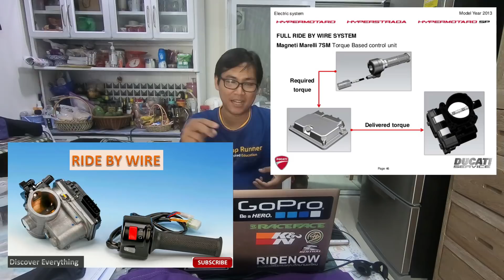โม้เรื่องรถ ep.46 : คันเร่งไฟฟ้า หรือ ride by wire ทำงานยังไง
คันเร่งไฟฟ้า หรือ ride by wire อีกไม่นานเราคงจะได้ใช้กันในรถคลาส 300-400cc ครับ ตอนนี้มารู้จักมันไว้กันดีกว่า